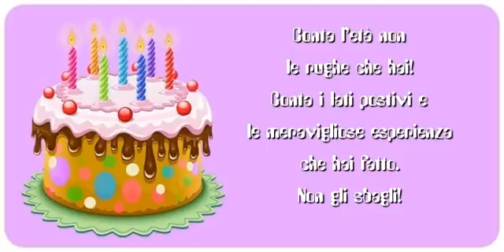Tanti auguri!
Conta l'età non le rughe che hai! Conta i lati postivi e le meravigliose esperienza che hai fatto. Non gli sbagli! Tanti auguri!